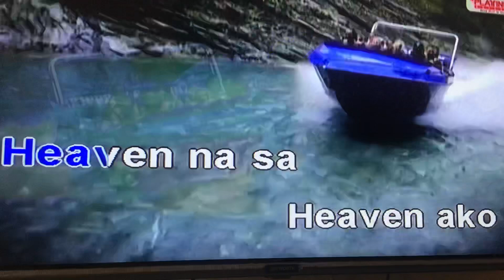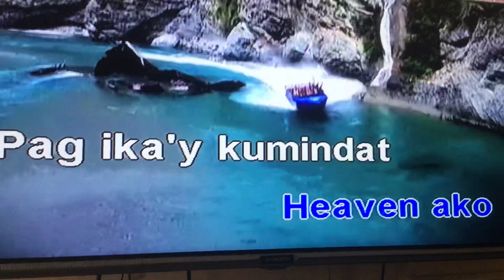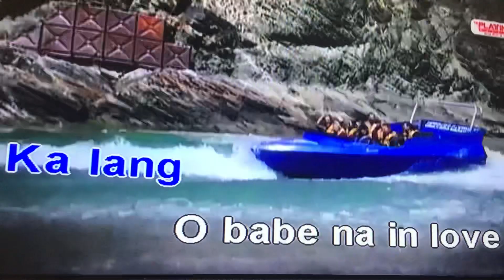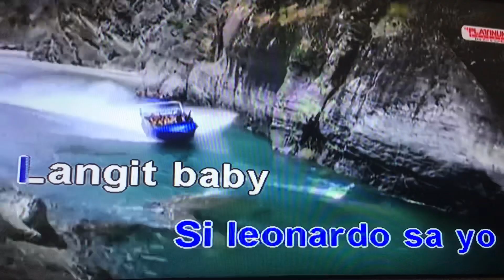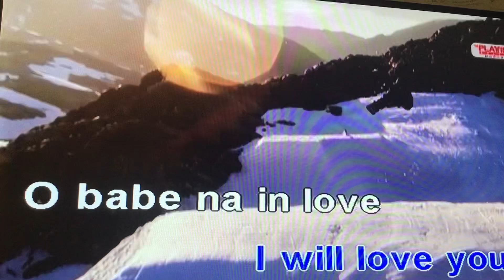Chuba Chu Chu - Jolina Magdangal (Karaoke Version)